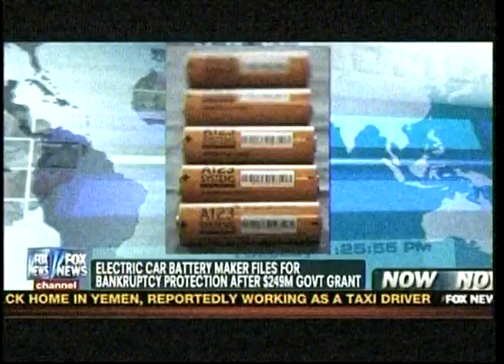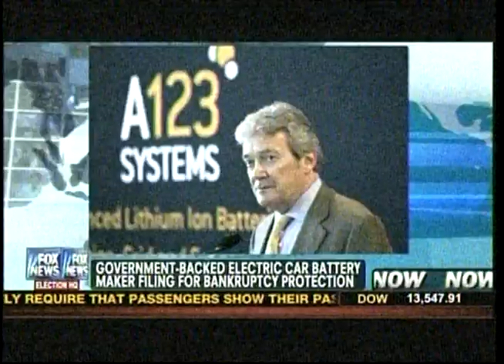A123 Systems is Added to Long List of "Green Energy" Failures Endorsed by Barack Obama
Electric car battery maker, A123 Systems Inc., is filing for bankruptcy, after receiving $249 MILLION dollars in stimulus money, that was borrowed from China, and over a $100 MILLION in tax breaks. A123 Systems is another risky investment added to the long list of failing "green energy" companies that was endorsed by Barack Obama.